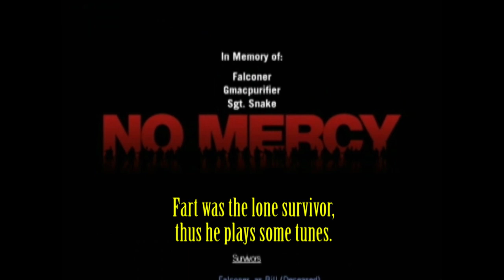Gaylord and Fart: Origins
I dug through all my old game recordings and found some pre-TNA footage of Gaylord Steambath and Fart Garfunkel. None of what you see was rehearsed or anything. This is what happens the majority of the time when we play online games.
EDIT: Due to Machinima dying and deleting all of their videos, you can now watch the entire Remastered HD series